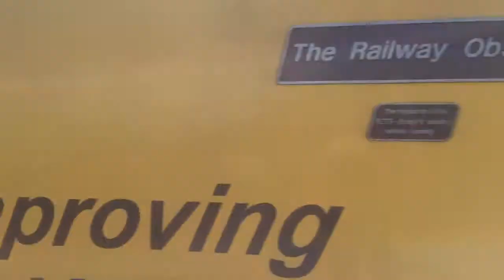Train Spotting at Meadowhall Railway Station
Due To Short On Transport Videos I have STOPPED With them Until My Birthday Month Of October but I will be putting edited Transport Videos 1 A Day.